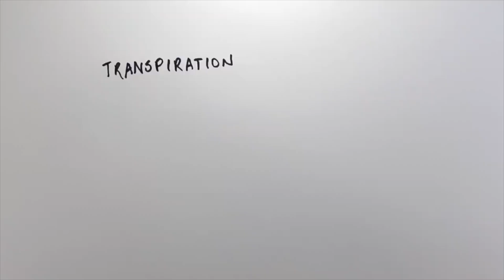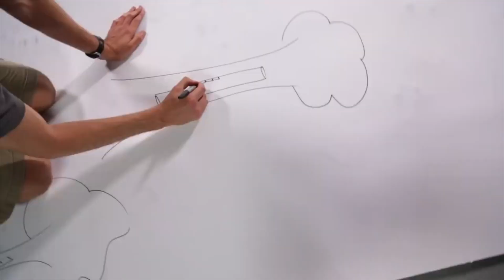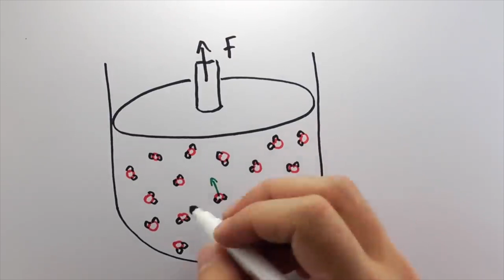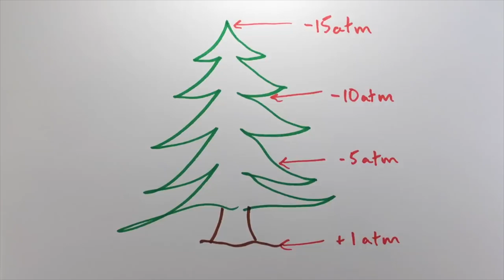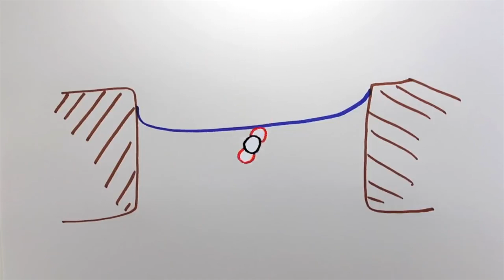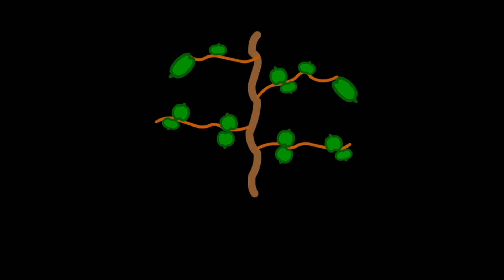Why Trees Are Out to Get You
Want to help plant 20M trees by 2020?
Huge thanks to all the YouTubers who organized this. My apologies for the repost.
These videos are from 2012 so my interest in trees goes back a long ways. I think these videos discuss two of the most interesting and amazing facts about our leafy friends: they are made mostly of CO2 (which comes from us breathing out amongst other sources) and they can transport water up a tube higher than any we can currently manufacture. So trees are out to get you. But we do much worse to them so we owe it to them to plant some more. 20 mil is a good start.